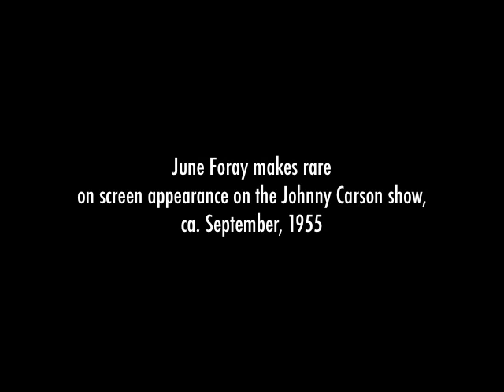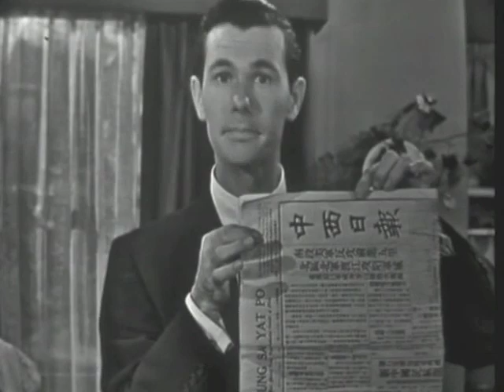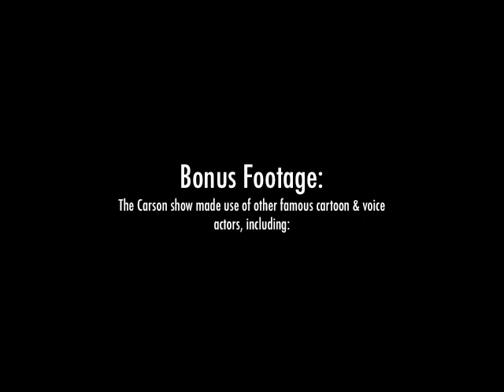June Foray on the Johnny Carson Show 1955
June Foray making a rare on-screen appearance on the Johnny Carson show on CBS some time around September 1955 and sounding very much like Rocky the Flying Squirrel. Bonus footage at the end of fellow famed voice/cartoon actors Sara Berner and John Stephenson, also on the Carson show from around the same time.